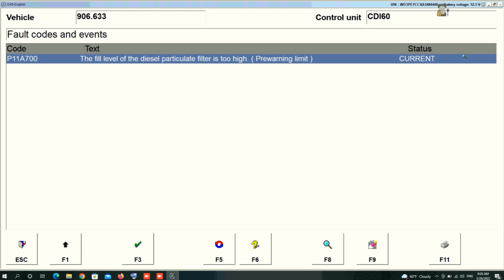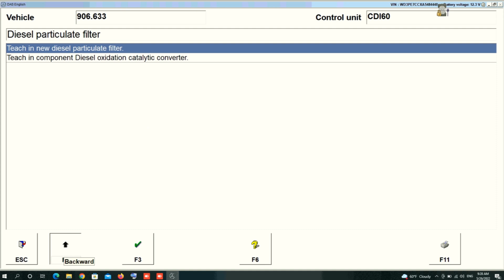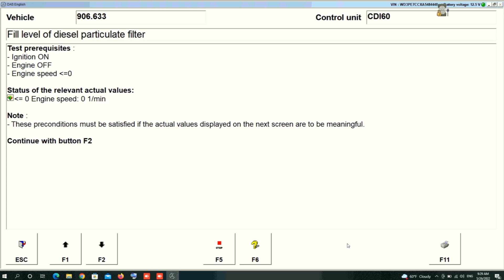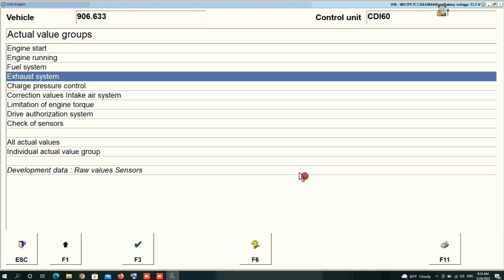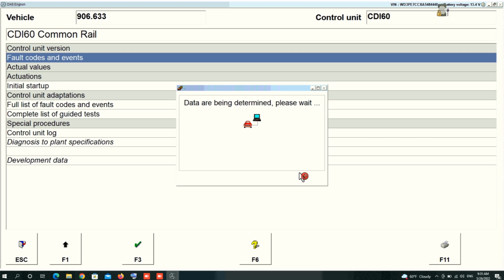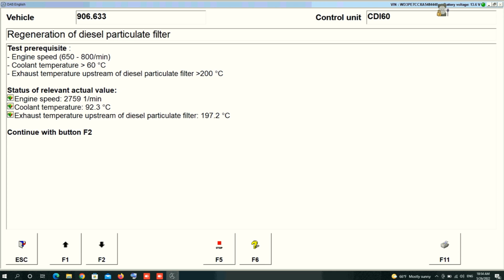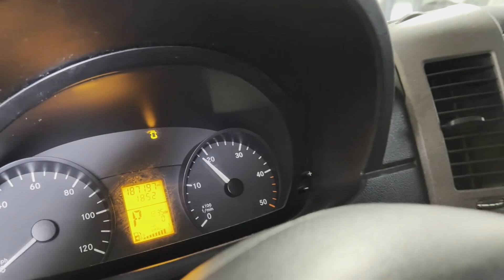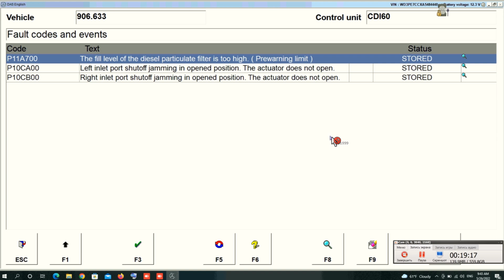Mercedes Sprinter CDI W906 USA решение проблемы с переполнением сажевого фильтра DPF, ECU CR60NFZ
💥Избавляемся от ошибки, для прожига DPF фильтра на Mercedes Sprinter CDI W906 USA решение проблемы с переполнением сажевого фильтра DPF,  ECU CR60NFZ, двигатель OM642

💥Как правильно установить и настроить VXDIAG VCX SE для работы с Xentry Open Shell 2021 12 версия, testing, coding, flashing! Обновляем VX Manager установки  и правильно настраиваем прибор VCI!